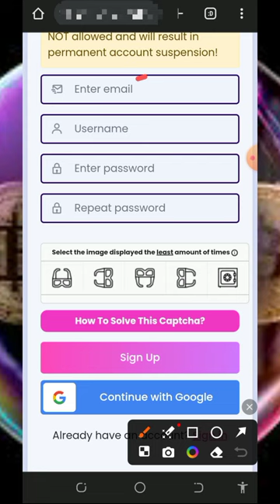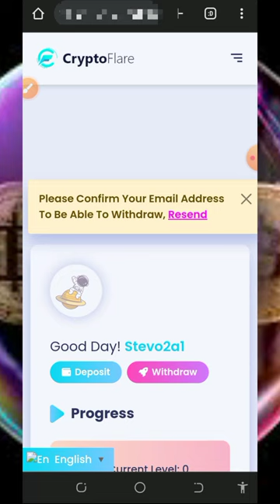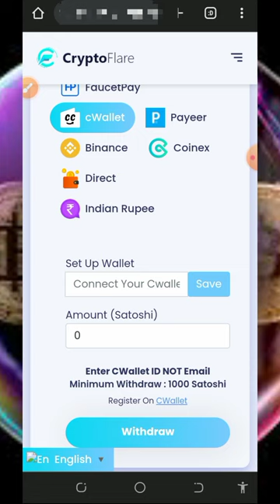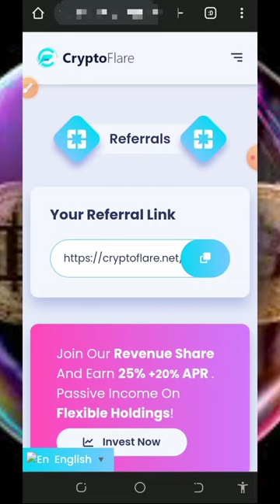Claim 0.7721 BTC in 3 Days: Best Bitcoin Earning Site 2024!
Claim 0.7721 BTC in 3 Days: Best Bitcoin Earning Site 2024! this platform has been the best Bitcoin earning site ever!

research

earn free bitcoin today
get free bitcoin today
get free bitcoin automatically
how to make money online
make money
earn money online
earn bitcoin
free crypto
earn free crypto
cryptocurrency
websites
earn bitcoin without investment
bitcoin faucets
free crypto instant withdrawal
earn free crypto faucet
btc
free cryptocurrency
daily bitcoin
free btc